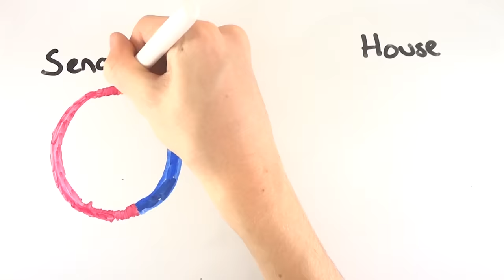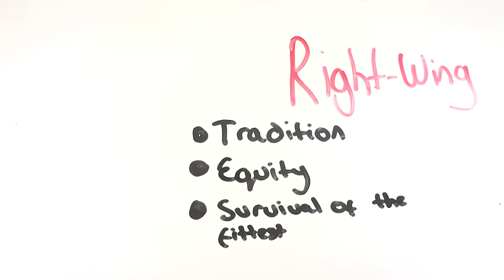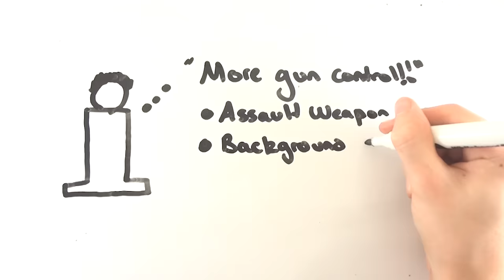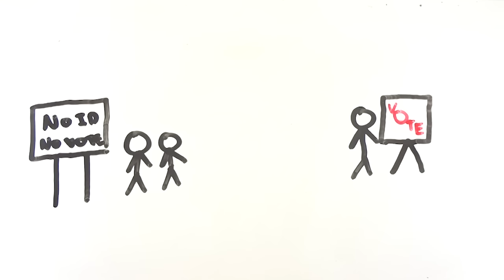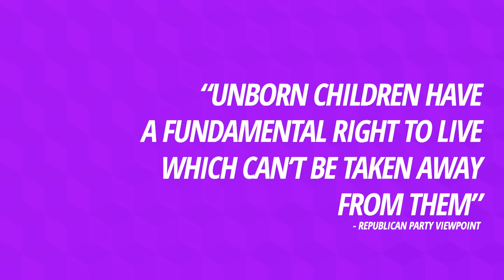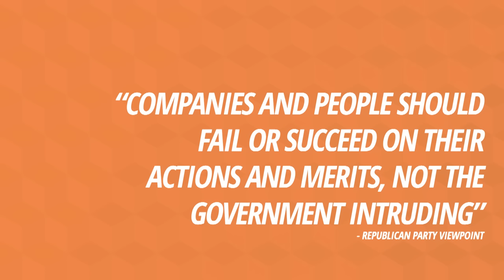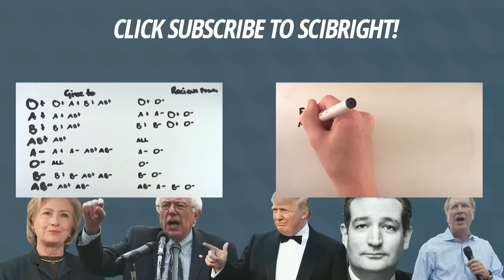What Are The Differences Between The Republican And Democratic Parties: sciBRIGHT Politics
Learn about the differences between the Republican Party and the Democratic Party in the United States.

The Democrats and Republican's are the two most popular and powerful political parties in the United States of America, but what are the differences between the Republican's and Democrats when it comes to taxation, raising the minimum wage, gun control, limit of the government and abortions?